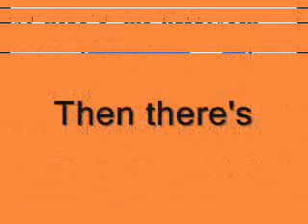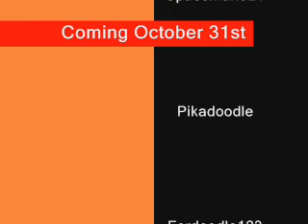Teaser Trailer: Josh's Journey Issue 3- Halloween Special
READ IT!Here's the trailer! Any things you want me to adjust, just comment

INTERACT!

COMES OUT ON HALLOWEEN DAY,
October 31st 2008
The special will inculde 3 chapters
1. Girls Room and Megan
2. Tag Team Contest!
3. Trick or Treat w/ Pumpkins!